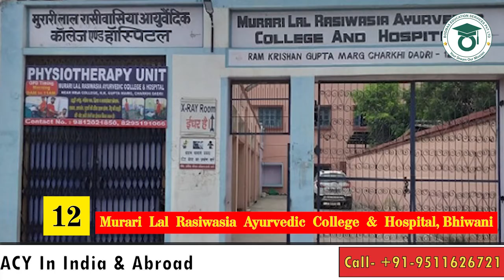Top 12 BAMS Colleges of Haryana | Haryana Ayurveda Colleges 2022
In This Video We Will Talk About Top 12 BAMS Colleges of Haryana...